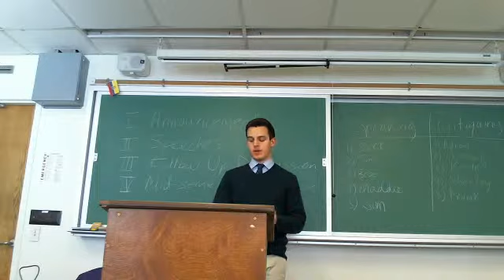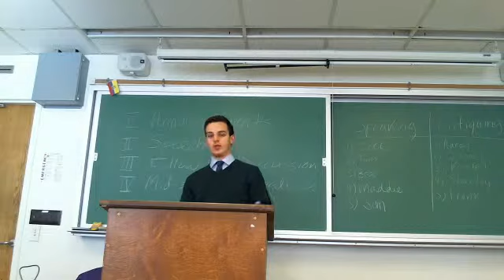Webcam video from February 20, 2015 02:09 PM (UTC)